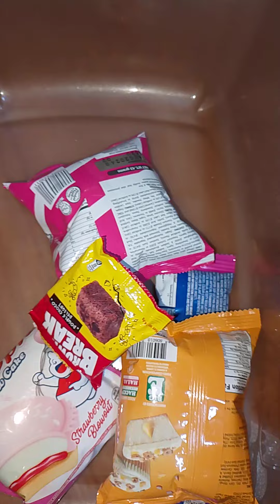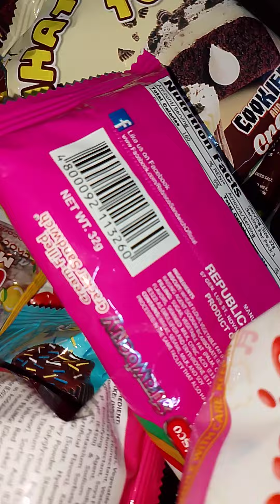July 24, 2024